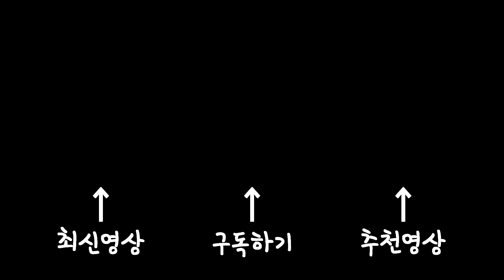배그모바일 D9 트리거 100% 작동하게 개조 하는 법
배틀그라운드 모바일이 폰에 따라 또는 제품 불량으로 잘 안되는 경우가 있습니다! D9 트리거 100% 작동 되게 개조하는 법을 공개합니다!

★ 아담스게임 채널 멤버쉽가입으로 아담스패밀리가 되어주세요

구독!과 좋아요!는 꿈과 희망입니다.

★ 또띠와 뚜띠가 궁금하신분들은